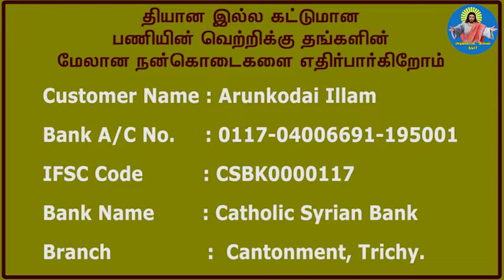14-01-2020 நாம் முக்கியத்துவம் கொடுக்க வேண்டியது...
@ Arungkodai illam, trichy : Message by Bro. Johnson, Salakudi, Kerala.